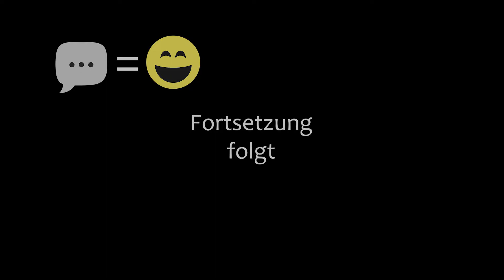THE LONG DARK 🏔️ Staffel 2 · Episode 45 · Auf gehts Richtung AUFSTIEG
🏔️ Let's Play The Long Dark - Sandbox - Schleicher-Basis - Staffel 2 - Episode 45

🏔️ Der Sandbox-Code ist 81uU-VUZJ-KRYb-4ms5-sQAA

🏔️ So, Hinkefüße auskuriert, gehts jetzt endlich los.

🏔️ Dabei kartieren wir freudig durch.

🏔️ Und finden den ersten Frachtcontainer.

Outro:
 🎵 Edvard Grieg - Morgenstimmung - Peer Gynt Suite Nr. 1